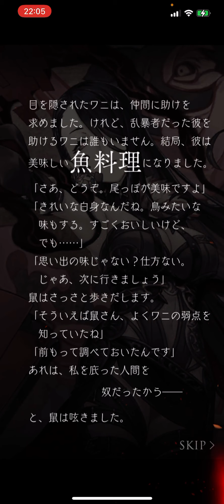SINoALICE 精霊奇譚 五節